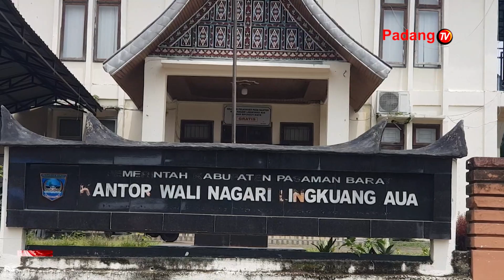Bawaslu Pasaman Barat Ingatkan Wali Nagari & Bamus Tidak Terlibat Politik Praktis Selama Pemilu 2024